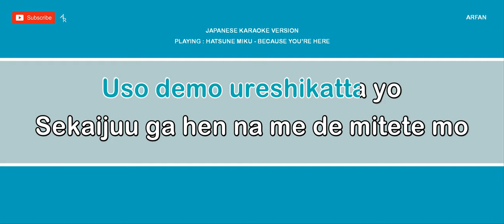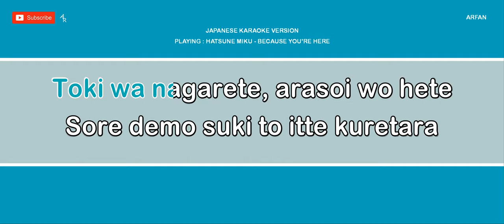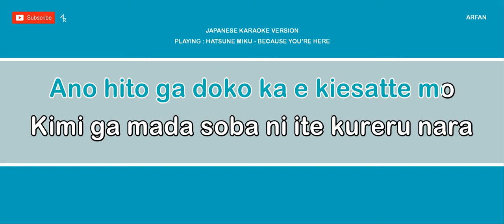[Karaoke 21:9 ratio] Hatsune Miku - Because You're Here (Romaji)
Tell me at comments what do you want request a song for upload on YouTube

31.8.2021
Happy 14th Birthday To Hatsune Miku !

Hatsune Miku - Aisarenakute Mo Kimi Ga Iru
Alternative titile : Because You're Here

Ps : This song also used for official theme song on Hatsune Miku Magical Mirai 2020 Concert

Design by Me with : Microsoft Publisher

*Laptop specs *
- Acer Aspire 3
- Windows 11 home, 8gb ram + 256gb ssd
- Intel Celeron N4000 + Intel UHD 600 Graphics

- Microsoft Publisher

*I made for fun. No copyright for audio I take in this video.
The design of the video made by me.*

I respect all the companies and producers who make the songs.

Lyrics : shorturl.at/kOU09

Subtitles (for viewer who want volunteer to make this)

Note :
All material i use not in my own, i make an research on google and try make video just for fun and practice the software on pc. No copyright from me and the material are copyrighted from the producer(s) and companies

For owner/producers/company of this music/audio :-

If you have any problems / want to delete this video please comment down here